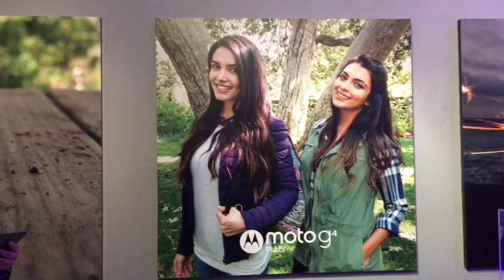Moto G4 y su familia Motorola | Opiniones de tecnología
Descubra la experiencia con el nuevo Moto G4, esta es una conferencia impartida por expertos. Descubra las opiniones tecnológicas del nuevo Moto G4 también desde nuestro blog en:

Diferentes experiencias con el Moto G4,  Moto G4 Plus, Moto G4 Play,